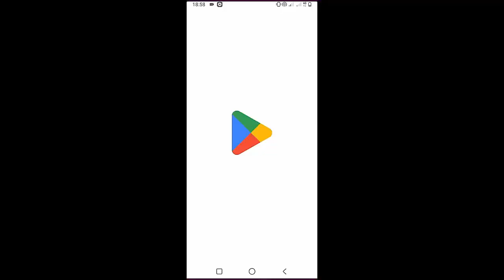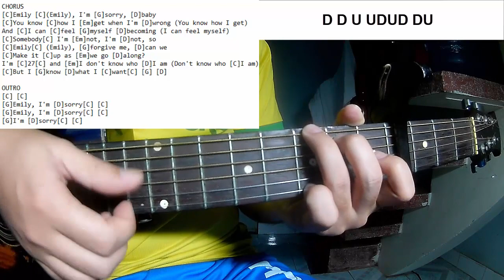Boygenius - Emily I’m Sorry | Guitar Tutorial